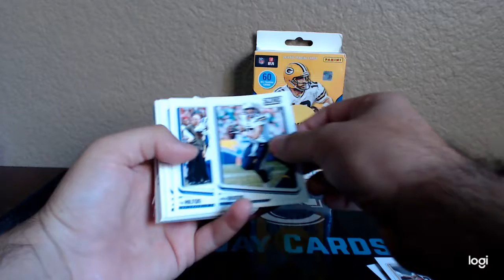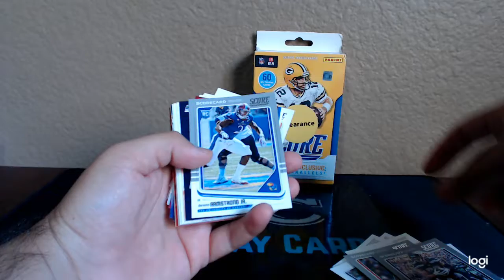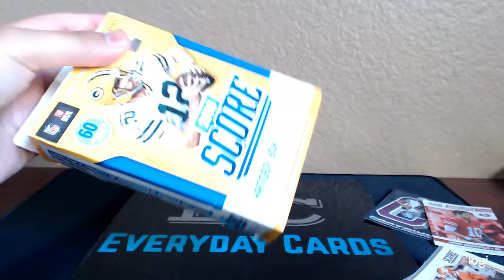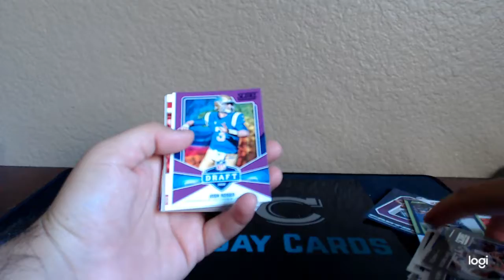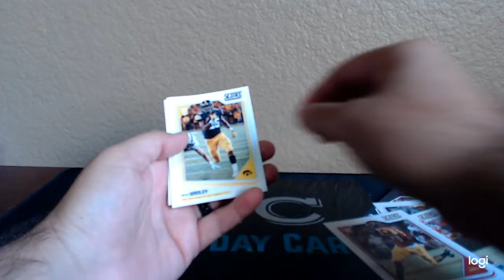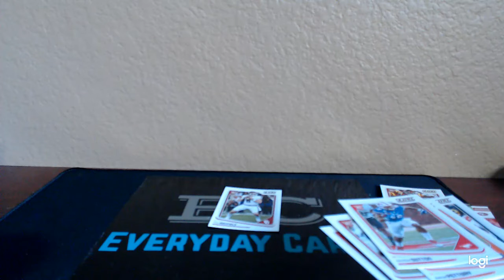Everyday Cards Pack Opening 2018 Panini Score Hanger Boxes Lamar Jackson Hunting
Today we open 2018 Panini Score hanger packs looking for Lamar Jackson. These are very affordable even in todays market.